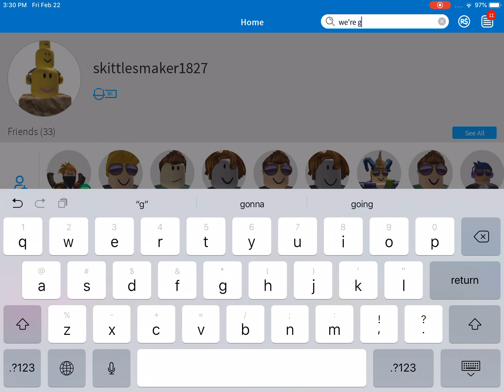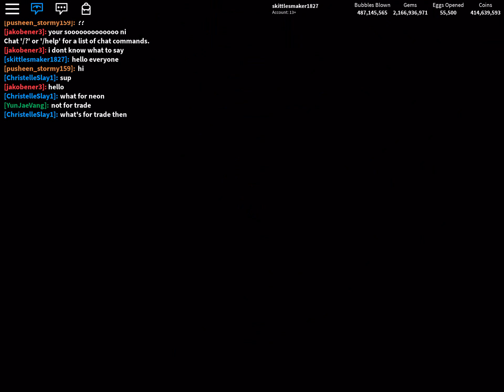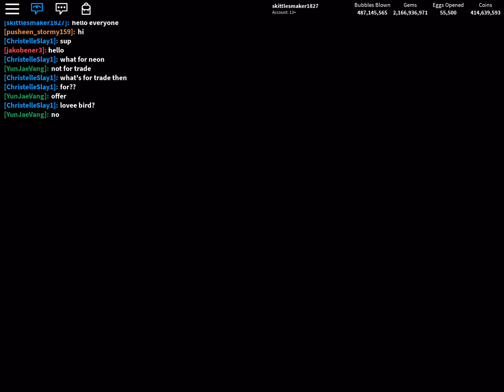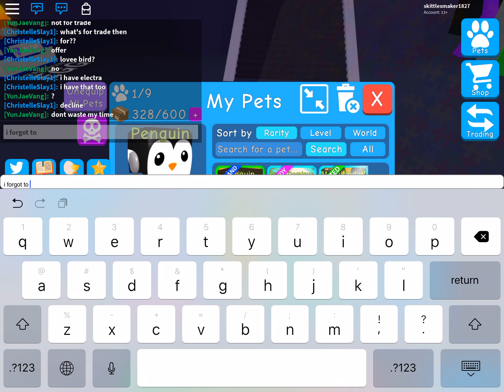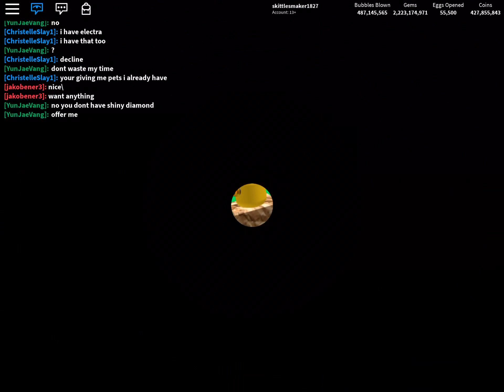Showcasing Shiny Penguin *PRETTY RARE* (idk)